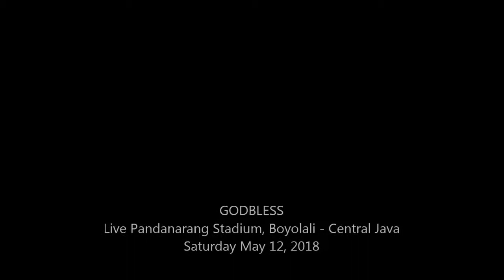GODBLESS - RUMAH KITA - Live in Boyolali 2018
Full concert GODBLESS - EUROPE Live in Boyolali 2018

GODBLESS Musisi Live in Boyolali 2018

GODBLESS Syair kehidupan Live in Boyolali 2018

GODBLESS Bis kota Live in Boyolali 2018

Godbless Trauma Live in Boyolali 2018

GODBLESS Semut hitam Live in Boyolali 2018

Europe walk the earth Live in Boyolali 2018

Europe - The siege - Live in Boyolali 2018

Europe - Rock the night midley ain't talkin bout love "VAN HALEN" - live in Boyolali 2018

Europe - Scream of anger - Live in Boyolali 2018

Europe - Danger on the track - Live in Boyolali 2018

Europe - Sign of the times - Live in Boyolali 2018

Europe - Open your heart - Live in Boyolali 2018

Europe - War of king - Live in Boyolali 2018

Europe - Heart of stone - Live in Boyolali 2018

Europe - Days of rock 'n roll - Live in Boyolali 2018

Europe - Carrie - Live in Boyolali 2018

Europe - Vasastan - Live in Boyolali 2018

God Bless :
Origin : Jakarta
Genres Rock
Years active 1973–present
Associated acts Gong 2000

Members :
Ahmad Albar
Ian Antono
Donny Fattah
Abadi Soesman
Fajar Satritama

Past members :
Jockie Soerjoprajogo
Ludwig Lemans
Fuad Hassan
Soman Lubis
Deddy Dores
Deddy Stanzah
Keenan Nasution
Odink Nasution
Debby Nasution
Teddy Sujaya
Eet Sjahranie
Gilang Ramadhan
Yaya Muktio

Discography
Albums
• God Bless (1975)
• Cermin (1980)
• Semut Hitam (1988)
• Raksasa (1989)
• Apa Kabar (1997)
• 36th (2009)
• Cermin 7 (2016)

Compilations
• The Story of God Bless (1990)
• 18 Greatest Hits of God Bless (1992)

Singles
• Vonis (1991)
• The Greatest Slow Hits (1999)

This video as a promotional media only. All rights relating to song ownership are owned by bands and labels.